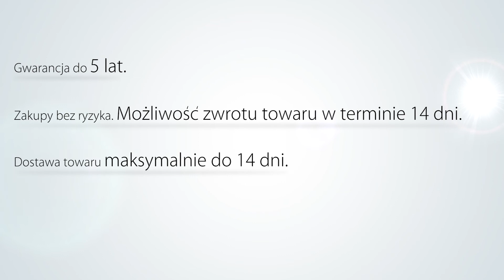Beliani Drewniana ławka ogrodowa z drewna brzozowego NARIS - Pl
Ławka ogrodowa NARIS wykonana z drewna litego jest idealna do ogrodu lub na taras. Ławka mierzy 180x35x40 cm (DxSxW) i doskonale harmonizuje się z naszymi meblami ogrodowymi i zestawami mebli drewnianych Ławka wykonana jest z dbaniem o najdrobniejsze detale i idealnie łączy w sobie jakość z nowoczesnym design. Specjalnie wyselekcjonowane, surowe drewno brzozowe sprawia, iż jest perełką w ogrodzie. Siedem drewnianych listwek zapewnia wygodę i komfort.

Oferowana ławka z drewna brzozowego jest wyjątkowa nie tylko ze wględu na doskonałe wykończenie, ale także ze względu na funkcjonalność.

Przekonaj się sam, będziesz zachwycony!